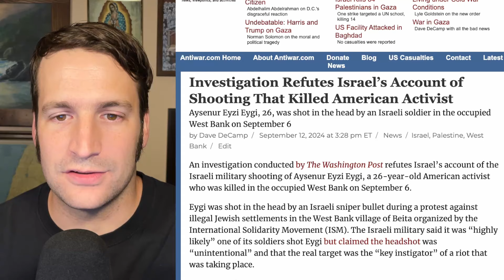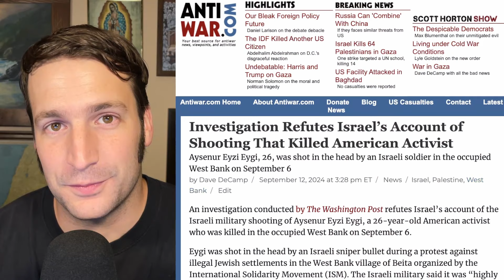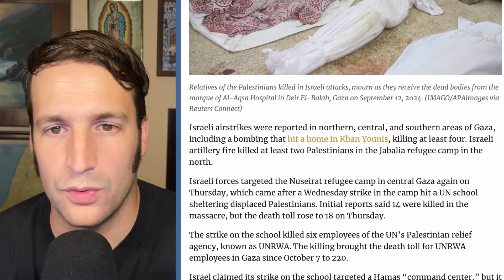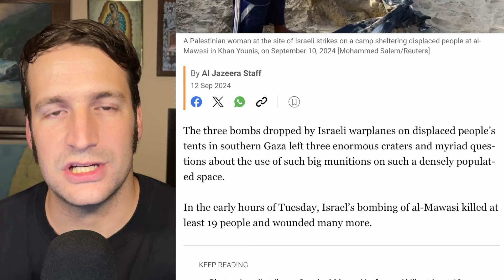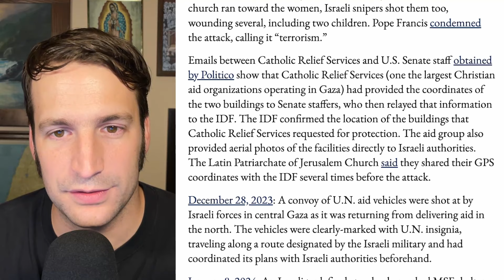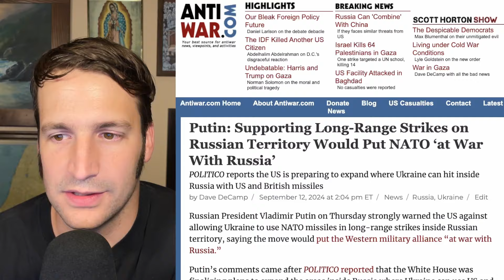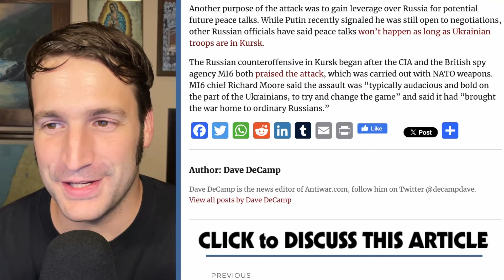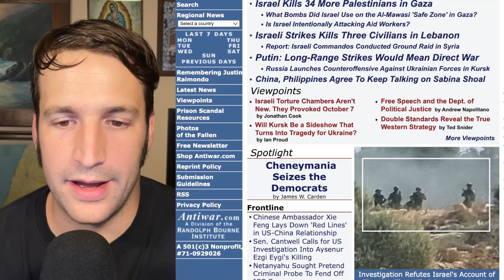Investigation Refutes Israel's Claim on Aysenur Eygi, Putin Warning on Long-Range Strikes, and More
Chapters

00:00 - Intro
00:21 - Probe Refutes Israel's Claim on Aysenur Eygi
06:04 - State Approves $165 Million in Tank Trailers for Israel
09:05 - Israel Kills 34 More Palestinians in Gaza
13:43 - What Bombs Did Israel Use on the Al-Mawasi 'Safe Zone' in Gaza?
15:58 - Is Israel Intentionally Attacking Aid Workers?
19:17 - Israeli Strikes Kills Three Civilians in Lebanon
20:22 - Report: Israeli Commandos Conducted Ground Raid in Syria
22:56 - Putin: Long-Range Strikes Would Mean Direct War
26:01 - Russia Launches Counteroffensive Against Ukrainian Forces in Kursk
29:23 - China, Philippines Agree To Keep Talking on Sabina Shoal
30:36 - Viewpoints/Outro